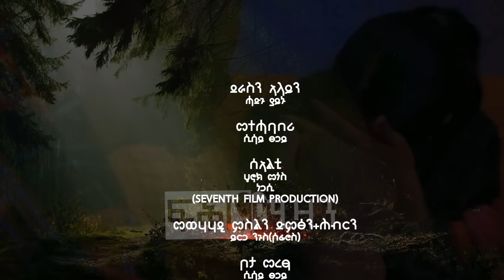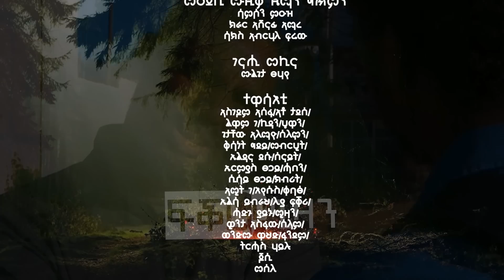Fikri mizan Part 8 ፍቕሪ ሚዛን ክፋል 8 ተኸታታሊ ፊልም ትግርኛ 2015/23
እንቋዕ ብደሓን መጻእኩም .ፍቕሪ ሚዛን ወትሩ ቀዳም 2፡10 ብኣቆፃፅራ ግዕዝ ይዝርጋሕ
 ኣሞሌታ ሚድያ መዘናግዕን መምሃራይ ዝኾነ መደባት ብምድላው ዝቐርበሉ ቻነል ኢዩ። ሳብስክራይብ ብምግባር ናይ ወትሩ ተኸታተልትና ክትኮኑ ንምነ።ኣሞሌታ ሚድያ ሐዚ እውን  ዓበይቲ ሰነ-ጥበባውያን ትግሪኛ ዘካተተ ፊልም ሒዙልኩም መፂኡ ኣሎ ሰብስክራይብ ሼር ብምግባር ምትሕብባርኩም ኣይፈለየና። የቐንየልና!
ፍቕሪ ሚዛን ክፋል 8 ተኸታታሊ ፊልም ትግርኛ 2015/23
Welcome back to Amoleta media YouTube Channel in Tigrinya Language.